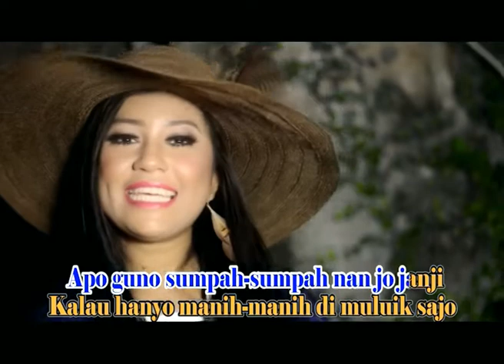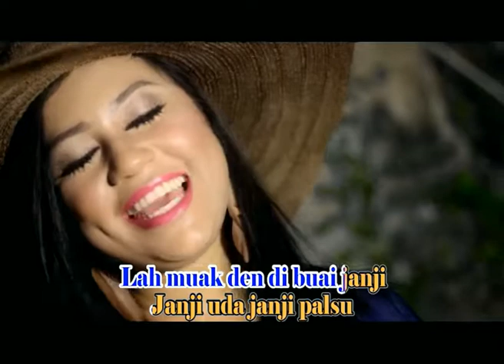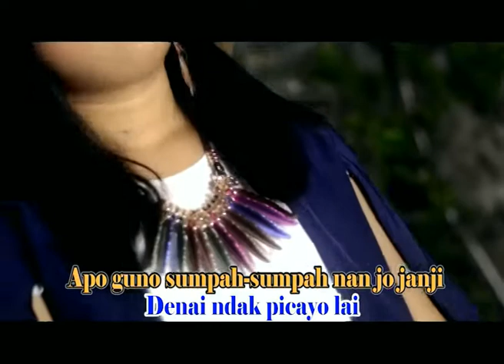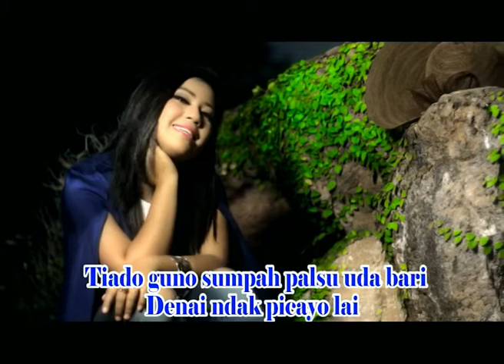Lagu minang Rayuan Gombal , Dina Eryan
Brandont productions. minang